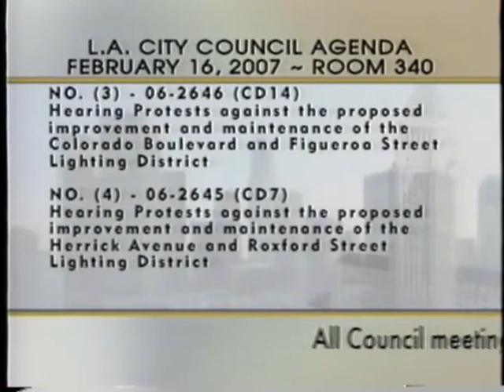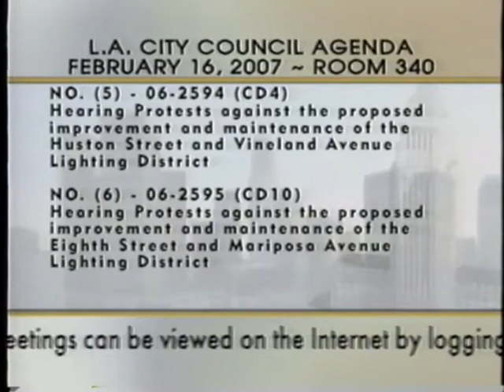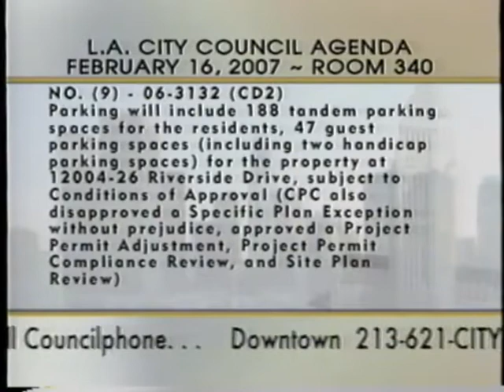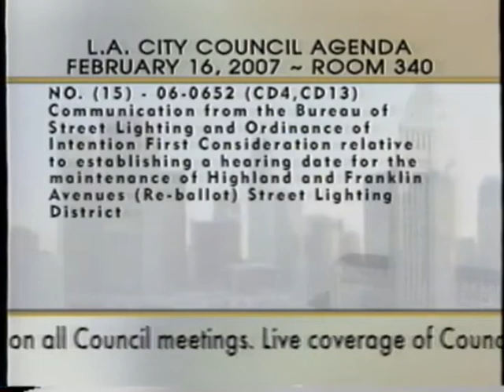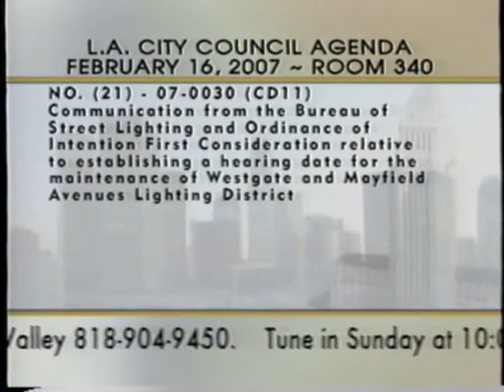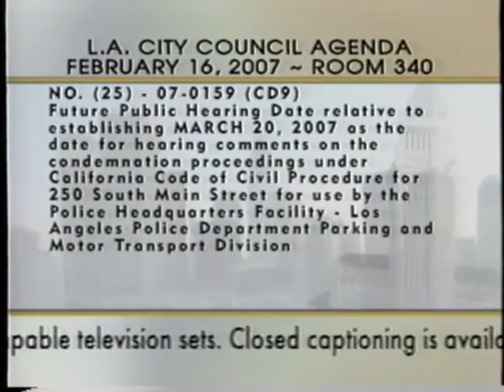Regular City Council - 02/16/07